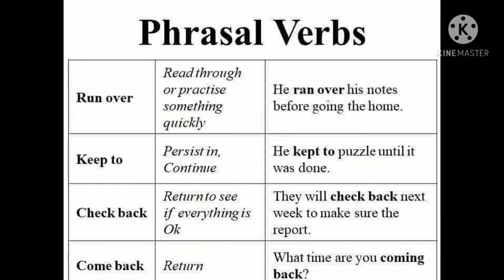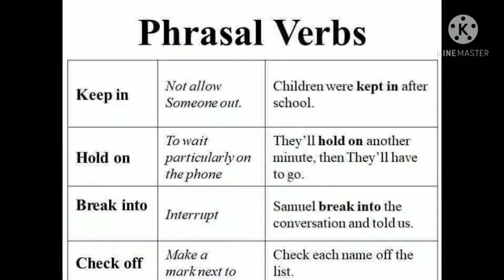Phrasal verb।Aaradhyaclass3rdA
About Modicare।Aaradhyaclass3rdA

Onlinework with your job,business or study

आपको कांसेप्ट समझाना सारी support सिस्टम देना मेरा काम है...लेकिन निर्णय लेना और  खुद
को सफलता की मंजिल तक पहोचाना आपका काम है 😊

हमारा काम लोगों को convince करना नहीं बल्कि उनको और खुद को educate करना है...

आर्थिक आज़ादी की ओर पहला कदम आपको ही बढ़ाना होगा.. 😊😊
आपको इस business को करना है तो शुरुवात के लिए "YES" टाइप कर बताएं,😊🙏

ज्वाइनिंग से आप रजिस्टर्ड कंज्यूमर बनेंगे जिससे आपको हर FMCG products pe upto 10-20% का discount मिलेगा and आप  चाहे तो अपना बिजनेस भी कर सकते है

For more information plz contact 👇
9️⃣3️⃣3️⃣6️⃣9️⃣9️⃣9️⃣2️⃣4️⃣5️⃣

Hi..

💖🔥ROPOSO👇👇👇
Aaradhyaclass3rdA

💖🔥SNAP CHAT

jaya_verma962

xoxo